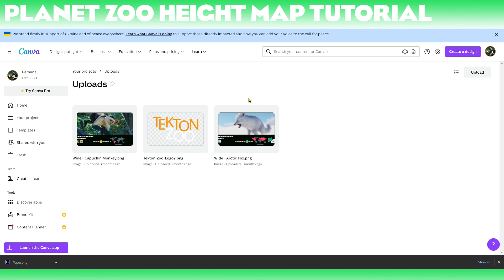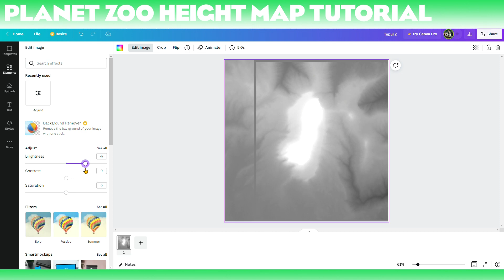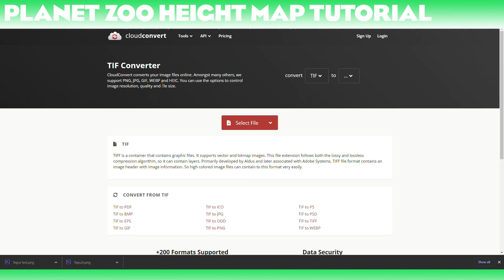How To Create Custom Height Maps in 5 minutes! | Planet Zoo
CHAPTERS
00:00 Finding The Terrain
00:41 Creating A Height Map
01:10 Perfecting The Map
03:51 Importing Into Planet Zoo

Check out some of my favourite YouTubers for Planet Zoo & Jurassic World Evolution 2 : DeLadySigner, RubleTrillions, Masked Bandit, Mike Sheets, Rudi Rennkamel, Iben & Evolution Square.